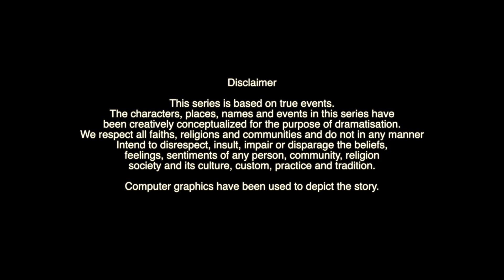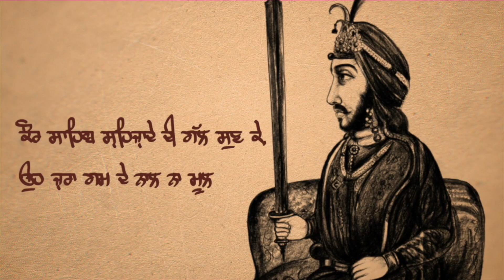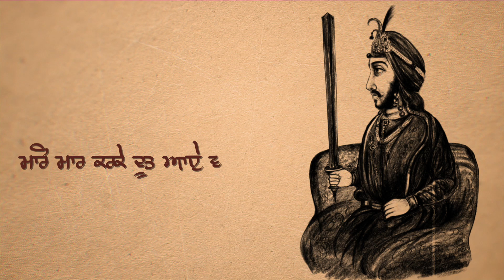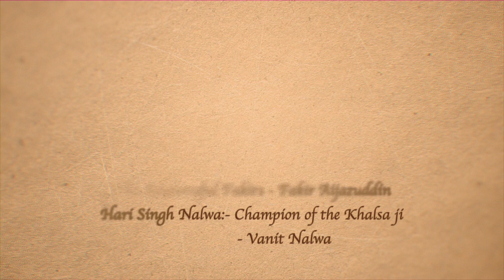Shah Mohammad's JUNGNAMA | Episode 2 : Sher-E-Punjab | Yograj Singh | Sukhpal Sukh | QR Films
Credits :

Shah Mohammad 's JUNGNAMA
is released on June 23th at @questremplifilms official YouTube

Singer : Manjeet Badesha
Narrator : Yograj Singh @yograjofficial
Music and Composer  : Sukhpal Sukh @sukhpalsukhofficial
Mix and Master : Rajneesh Sharma
Lyrics (Traditional) : Shah Mohammad
Lyrics (Narration) : Harmanjit Singh Jugait @harman_jugait
Editor : Harmeet Singh @_editor_harmeet
Poster : Babbu Rogla @babburogla530
Producer : Neena Bundhel @bundhelneena Amitoj Garg @amitojgarg
Digital Partner : @trudigitalofficial

Label : Quest Rempli Films